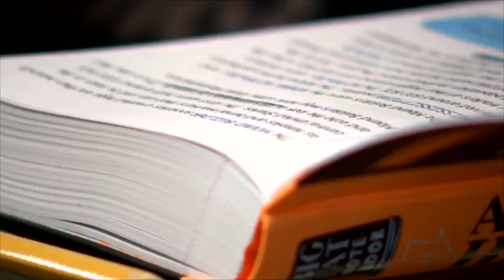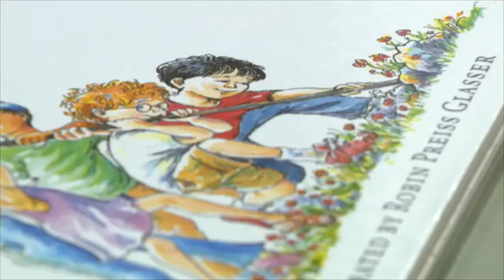A IS FOR AMERICA